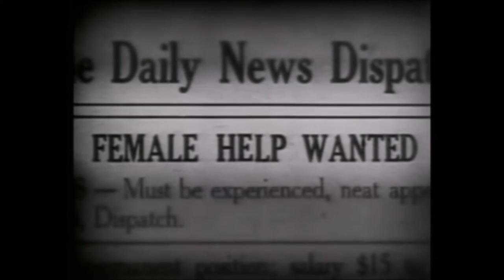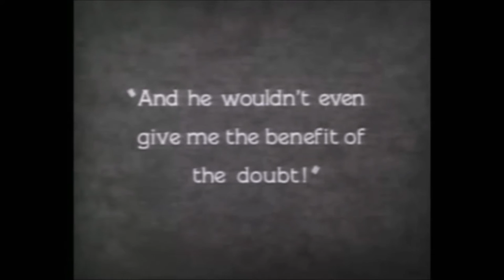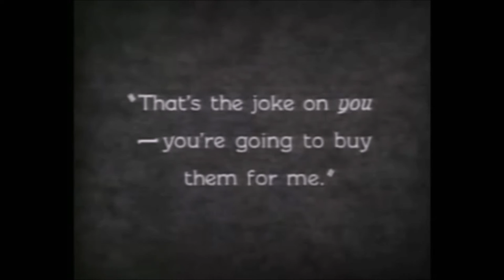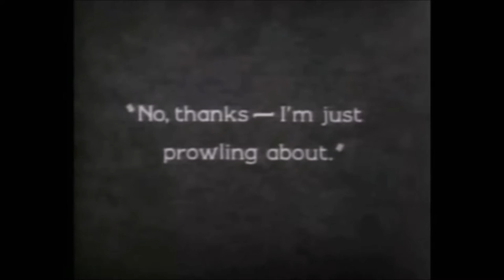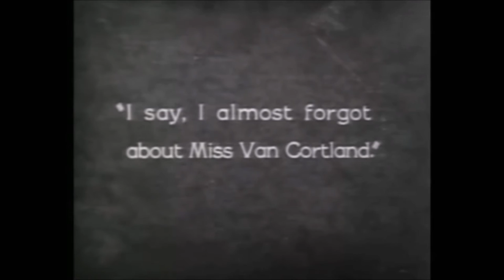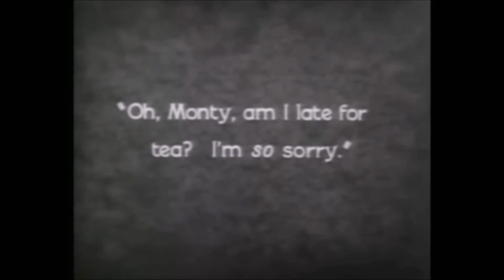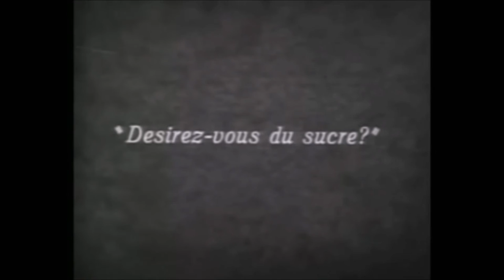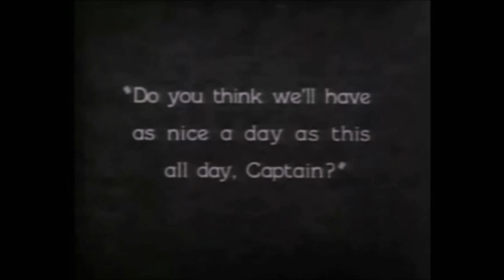Panagiotis Theodossiou, "It" (1927) silent movie music score - excerpts, IV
Michael Cacoyannis Foundation,
7th Silent Film Festival with Live Music,
Sunday, June 26, 2016, 21:30
Artistic Director: Alexandros Mouzas
Stathis Kiosoglou clarinet,
Alexandros Makris piano,
Yorgos Arnis double bass
and Vassilis Panagiotopoulos drum
perform on live screening the movie score (suite parts XV - XVI - XVII) especially written by Panagiotis Theodossiou for the erotic comedy "It" (1927) by Clarence Badger and Josef von Sternberg  with Clara Bow, Antonio Moreno and William Austin in leading roles.